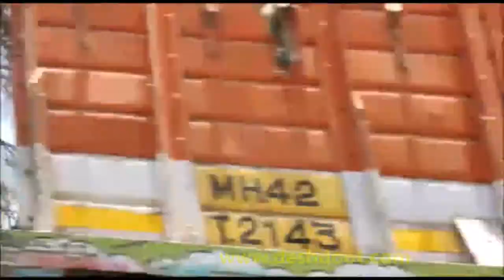Nashik | nandgaon drought | ground report | drought situation